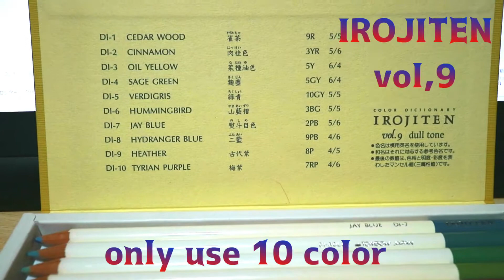【ハーフドロ】色鉛筆10色で描いてみた！〔ssarxx#117〕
Aとクリ
「愛」
使用画材:IROJITENvol.9(トンボ鉛筆)
（６と９をまちがえて出してきてしまった(._.)）

camera: canon eos 10, iphone7